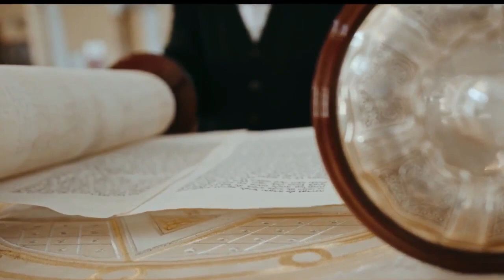🛑 Judaísmo Proselitista / Israel Luz a las Naciones / Raíces Hebreas ¿Qué dice la Biblia?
¿Fue el judaísmo de Tora proselitista? ¿Qué dice Dios sobre el pueblo de Israel? Israel es llamado a ser luz al mundo, LeOr LaGoyim, "luz de todas las naciones" es un término originado en el profeta Isaías que algunos entienden para expresar la designación universal de los israelitas como mentores para la guía espiritual y moral. para el mundo entero.  Isaiah 42:6, Isaiah 49:6, Isaiah 60:3 Las promesas proféticas al pueblo de Israel, en las cuales Dios restaurará al pueblo de Israel a su tierra, y este regreso hará que el resto de las naciones abran los ojos, y miren hacia el pueblo de Israel, así como a camina en el camino del único Dios. Nada que ver con la iglesia, nada que ver con el Cristianismo, este trabajo le viene al pueblo de Israel.